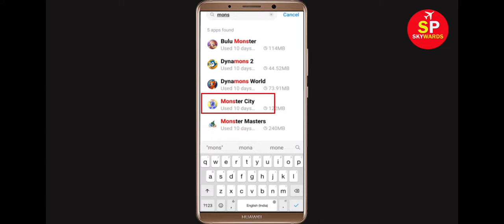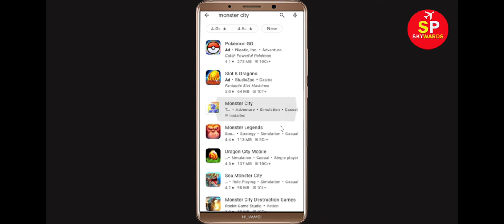How to Fix Monster City App Not Working Problem | Monster City Not Opening Problem in Android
In this video Tutorial, i will show you How to Fix Monster City App Not Working Problem in Android & Ios Mobile | Monster City Mobile App Not Opening, Fix Monster City App Retry Problem Problem Solved in Android & ios mobile phone. If you are facing same problem in your mobile then it will help you to get rid of this problem.
The procedure to fix Monster City this is generally always the same:-

A).First, go to Settings on your Monster City.

After That Restart Phone and login to Monster City App...